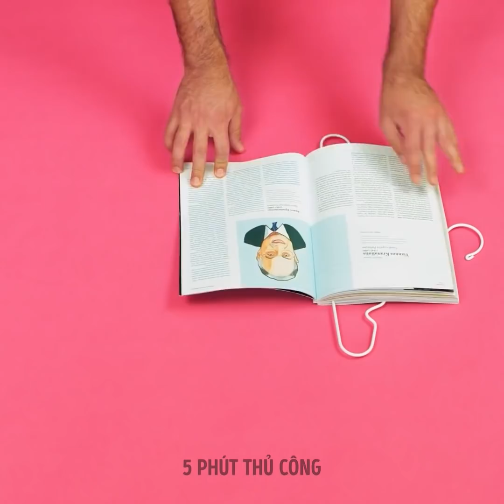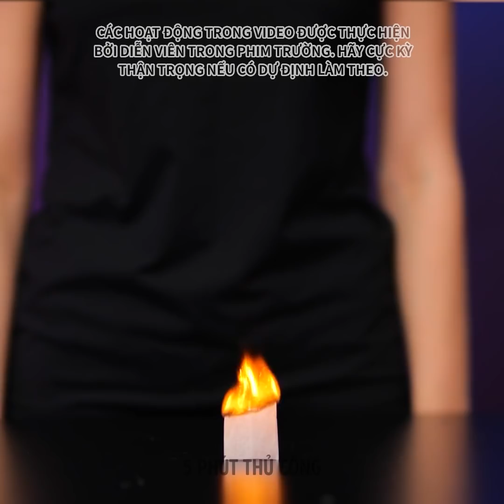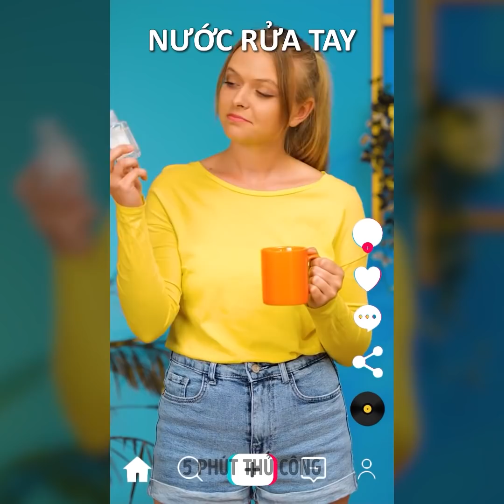THÍ NGHIỆM TUYỆT DIỆU KHIẾN BẠN SỬNG SỐT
Thủ thuật và thí nghiệm khoa học tuyệt vời

Xin chào mọi người! Hôm nay, bạn sẽ thấy các trò cực hay và thí nghiệm bạn có thể tự thực hiện! Hãy tưởng tượng bạn là một nhà khoa học nổi tiếng đang thực hiện dự án mới trong phòng thí nghiệm cực lớn. Hãy chọn thí nghiệm bạn muốn làm và bắt tay vào việc thôi!

Hãy nhấn nút "Phát" và tìm hiểu cách gali tương tác với kim loại! Thủ thuật đầu tiên thôi cũng đã khiến bạn ngạc nhiên rồi! Lấy một ít tinh bột ngô và trộn với nước để xem chất lỏng phi Newton trông như thế nào! Tôi chắc rằng nhiều bạn đã nghe về nó, nhưng thú vị hơn nếu bạn tự mình làm thử đúng không?!

Chúng tôi sẽ cho bạn thấy nhiều thủ thuật với kim loại, nước, dầu, nam châm, hạt nở và những thứ ngẫu nhiên khác mà bạn chưa bao giờ thử nghiệm ;) Ngoài ra, chúng tôi còn kiểm nghiệm các thí nghiệm TikTok nổi như cồn và chia sẻ kết quả. Hãy viết dưới phần bình luận những thử nghiệm hoặc thủ thuật mà bạn thích nhé!

DẤU THỜI GIAN:

00:15 - Thủ thuật thú vị với nước khiến các vật thể di chuyển

02:00 - Thử nghiệm với nam châm

04:44 - Thủ thuật với nến

07:01 - Đo thể tích phổi của bạn

10:08 - Thủ thuật với hạt nở